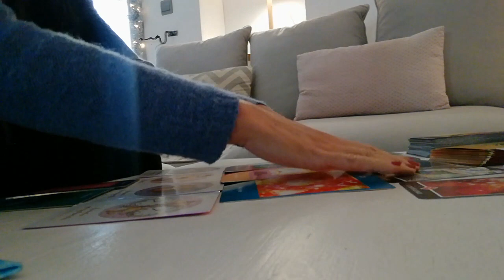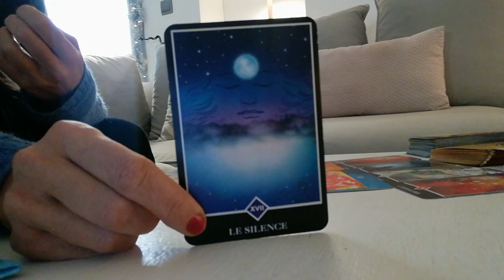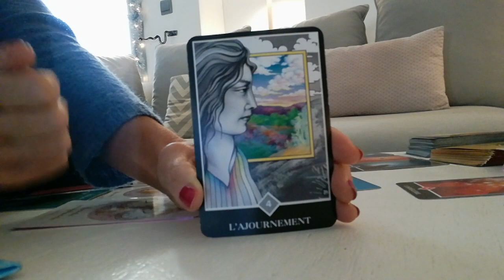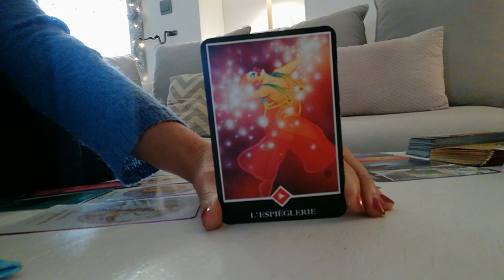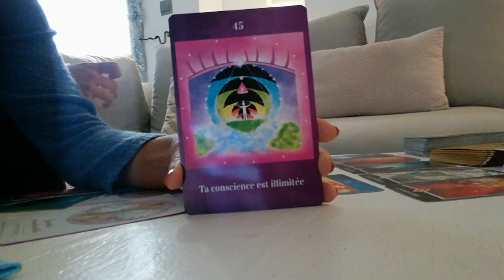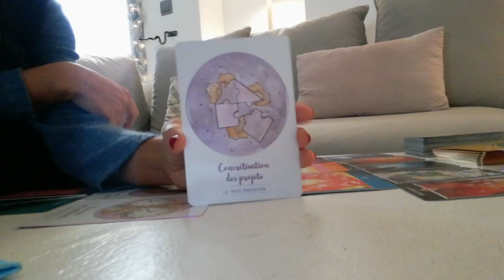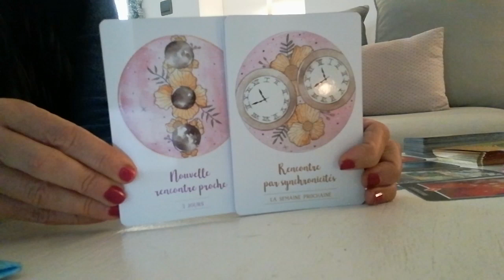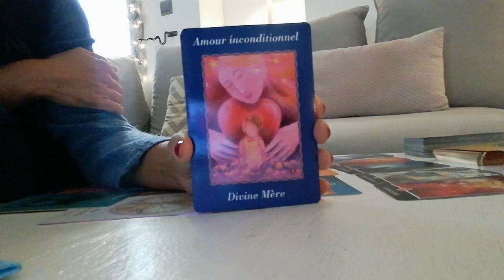Flammes Jumelles : Masculin sacré du 13 au 19 Janvier 2020... C est pas la forme!!!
Pour plus d informations sur mes soins énergétiques et guidances, je vous invite à me retrouver sur mon site:

Maëlle 🙏😇🙏